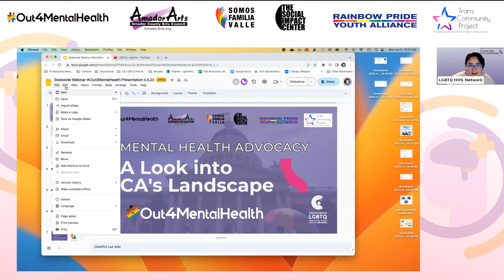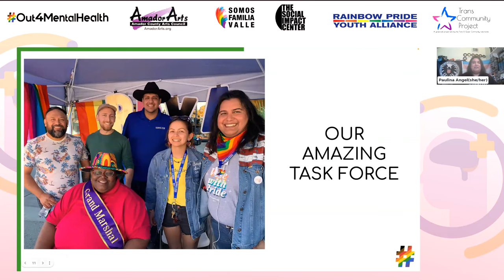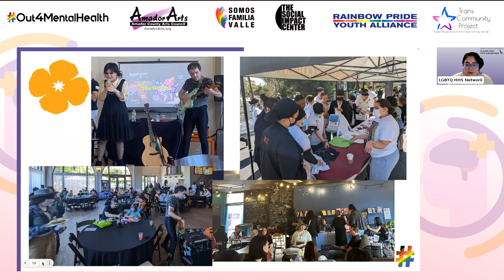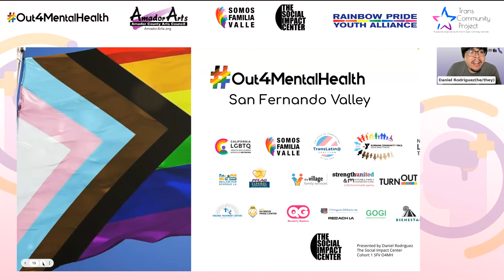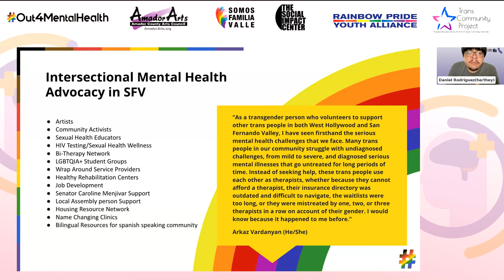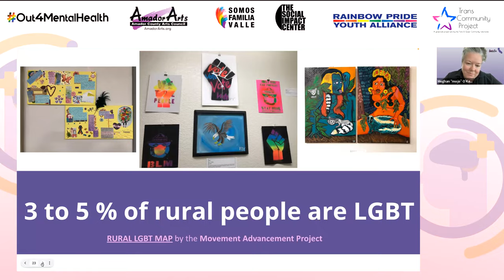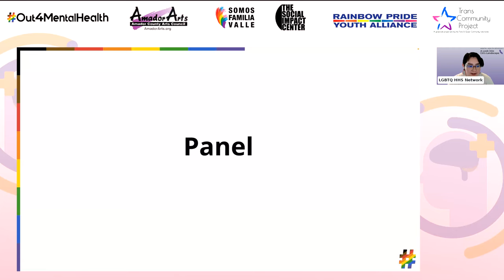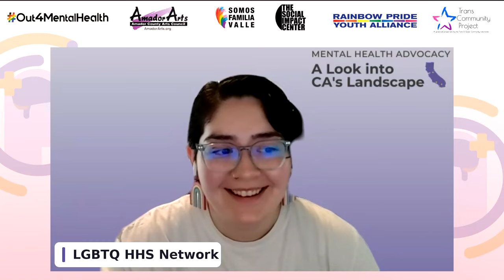Out4MentalHealth Statewide Advocacy Webinar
This webinar highlights the Mental Health Advocacy being done for LGBTQIA2S+ mental health and the current landscape in California. Learn about the current political landscapes in Amador County, Riverside County, and Los Angeles County (more specifically, San Fernando Valley).

Out4MentalHealth Task Forces share about the mental health priorities in their local communities.